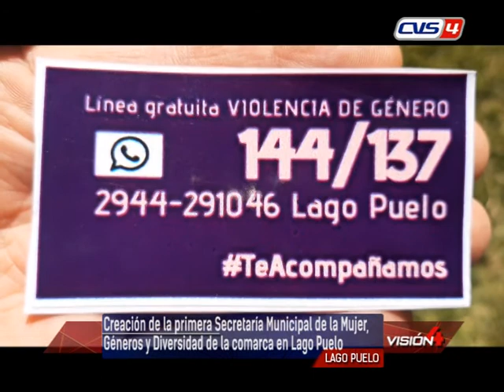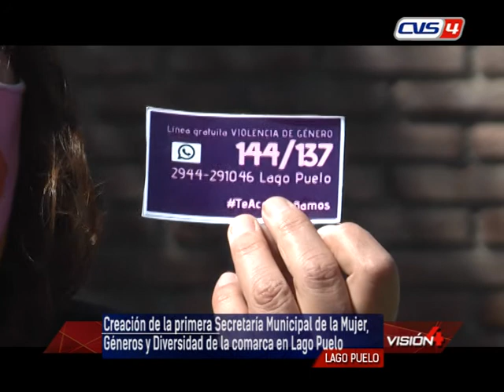04 12 20 MARIA CAVALLARO Secretaria ANDREA CASTILLO Psicóloga Social LETICIA HERNÁNDEZ Psicóloga Cre